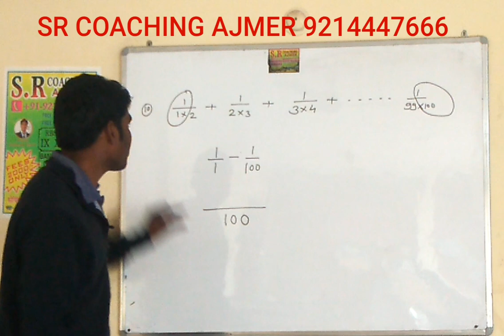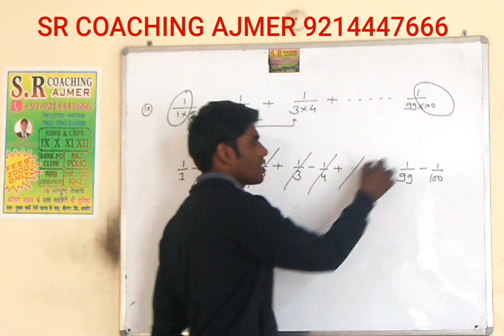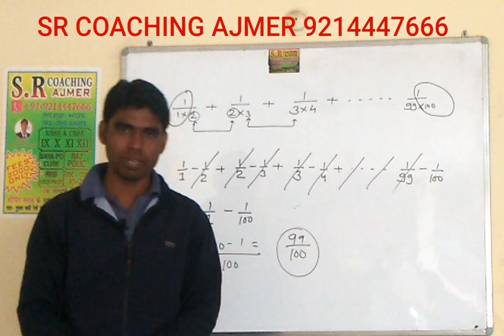numbersystem volume 4 संख्यापद्ति अजमेर के शैलेंद्र रावत सर अजमेर का क्लास video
shailendra rawat sir 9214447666 SHAILENDRA  RAWAT SIR  AJMER
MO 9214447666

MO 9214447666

reasoning class coding di coding

square and root class video

#702 || CURRENT AFFAIRS QUIZ || 2 MAY 2020 || CURRENT AFFAIRS IN HINDI | DAILY CURRENT AFFAIRS |

video class no 1

# सबसे धमाके दार क्लास ज्ञात करना सीखो वर्ग और वर्गमूल

#1 मैथ्स क्लास ||square and root || वर्गमूल ज्ञात करने का आसान तरीका

Special Maths Class For All Competitive Exam Based

SR COACHING AJMER
SR EDUCATION AJMER
SR COACHING CLASSES AJMER

अगर आपको फ़्री स्टडी मटेरियल चाईये तो निचे लिंक पर क्लिक करे

लो आ गया संख्या पद्ति का एक और आज का नया वीडियो

अगर आप गणित मे कमज़ोर है तो इसे देखना ना भले

आप हमारे whatsup group मे शामिल होना चाहते हैं तो यहाँ क्लिक करें

और शेयर जरुर करे